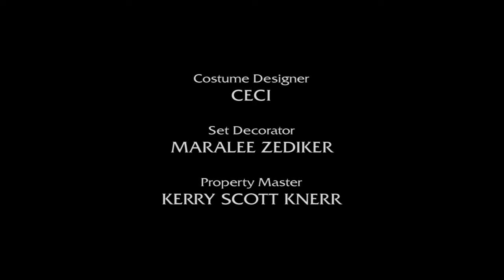Half and Half Tv Show | S01E07 | The Big Sistah Sans Soul Retro TV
“Half & Half” dives into the lives of Mona and Dee Dee, two half-sisters with very different upbringings and personalities, who discover the true meaning of family, sisterhood, and personal growth as they navigate their adult lives under the same roof. Set against the vibrant backdrop of San Francisco, this sitcom blends humor, heartfelt moments, and relatable life lessons, making it a staple of early 2000s television and African-American culture.

🎬 What to Expect:

 • Special segments on the iconic fashion and music of “Half & Half”

Whether you’re a long-time fan or new to the world of “Half & Half,” our channel offers something for everyone. Join us as we revisit the laughter, the tears, and the unforgettable moments that made “Half & Half” a beloved classic.